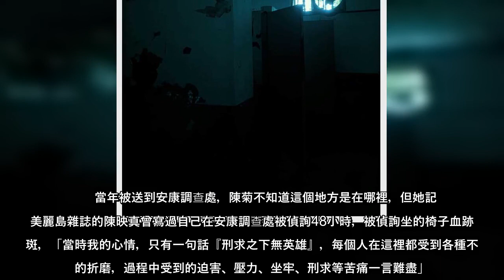美麗島事件受難者陳菊、姚嘉文等人今天重回當年被關押偵訊的調查局安康接待室，陳菊描述當年矇上眼睛銬上雙手，被送來偵詢的心裡恐懼。姚嘉文也敘述偵詢時不讓他睡覺的折磨，兩人都呼籲大家共同珍惜、維護台灣得來不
美麗島事件受難者陳菊、姚嘉文等人今天重回當年被關押偵訊的調查局安康接待室，陳菊描述當年矇上眼睛銬上雙手，被送來偵詢的心裡恐懼姚嘉文也敘述偵詢時不讓他睡覺的折磨，兩人都呼籲大家共同珍惜、維護台灣得來不